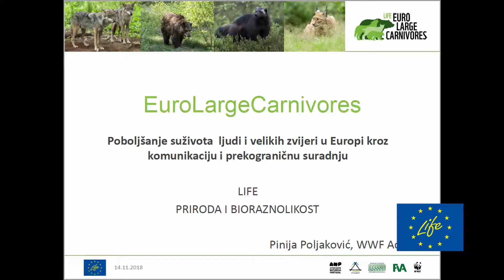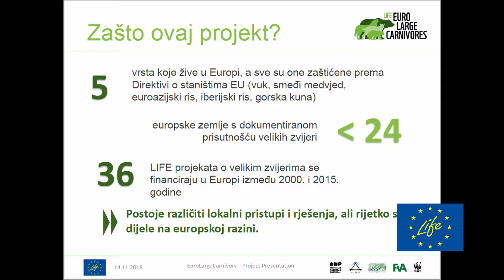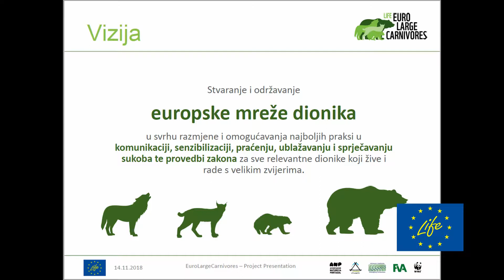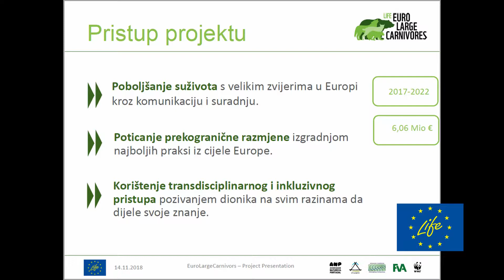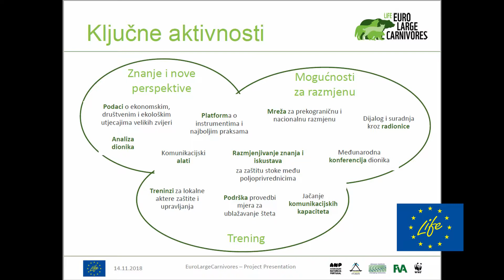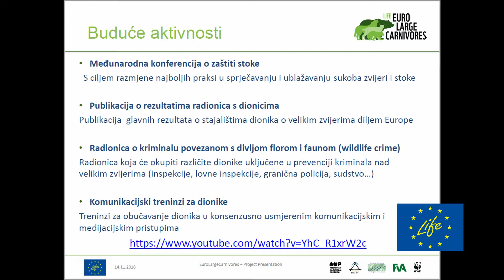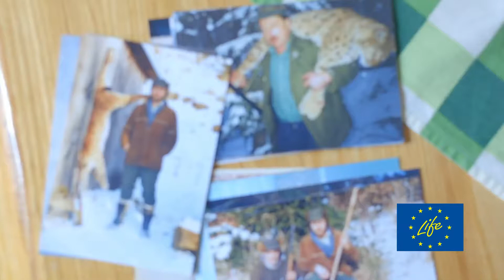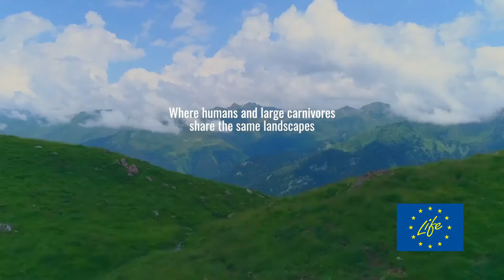LIFE tematski info dan - Upravljanje i informiranje_WWF Adria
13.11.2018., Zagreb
Predstavljanje projekta: LIFE EUROLARGECARNIVORES - Improving human coexistence with large carnivores in Europe through communication and transboundary cooperation; WWF Adria